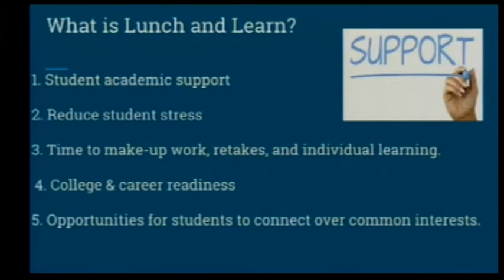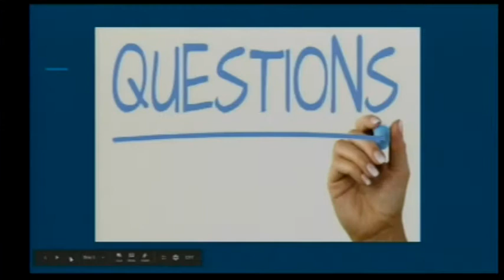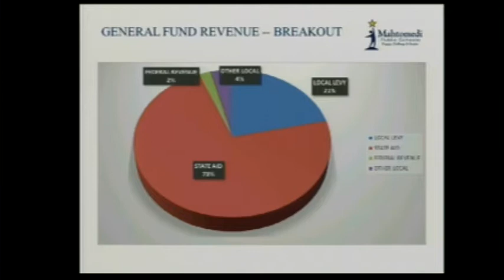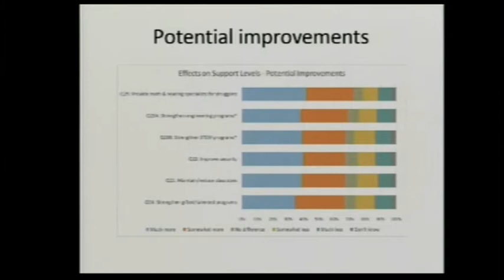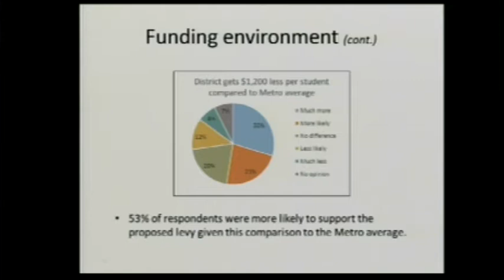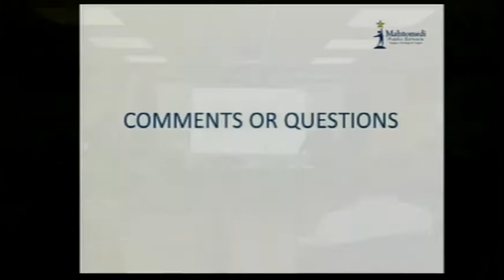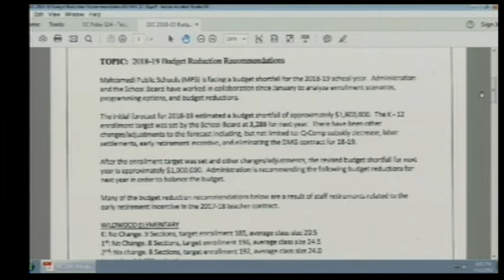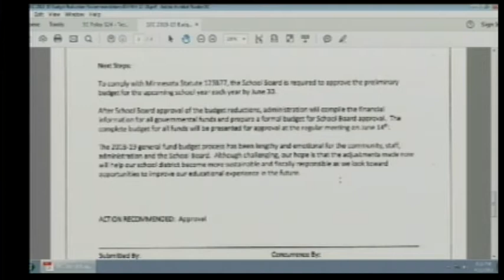School Board Meeting - Regular Meeting - April 12, 2018